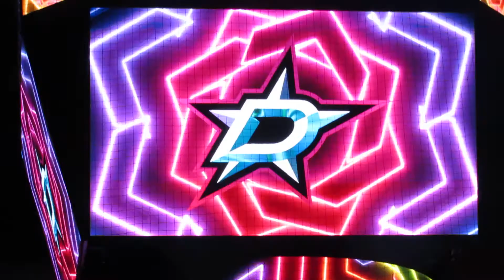Dallas Stars Ice Girls#1 (preseason and opener,game2)Oct 2021"I do not own the rights to this music"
Dallas stars ice girls  preseason games and first 2 openers